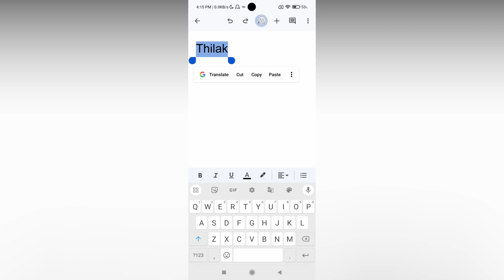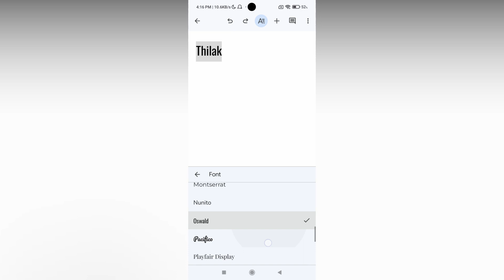how to change the font on google docs mobile